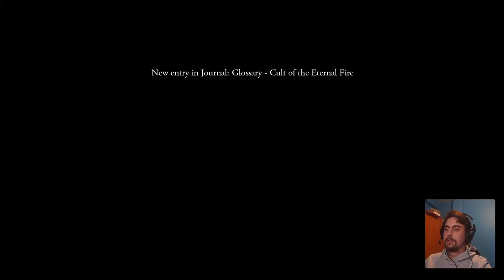[not reading chat] Exploring Vizima once again as Gerald of Rivia